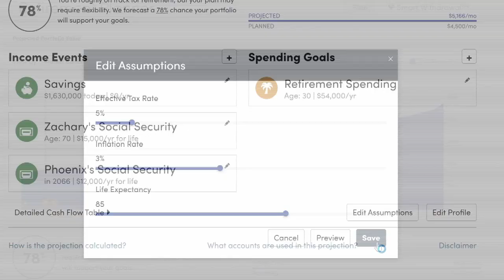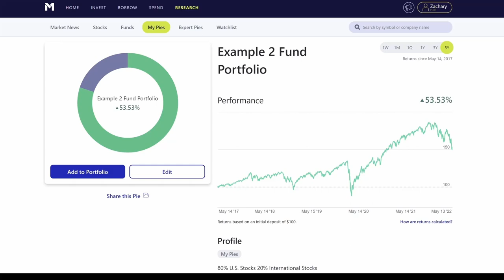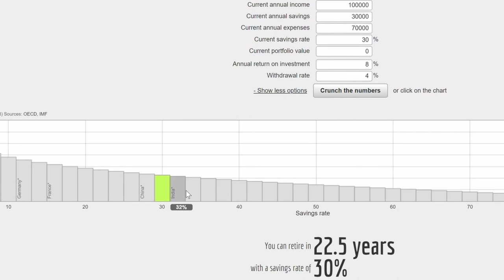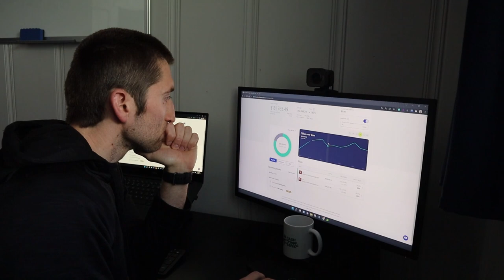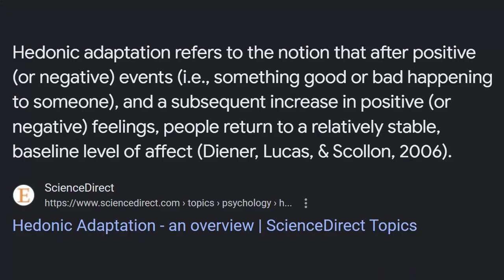i changed my mind about financial independence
I used to think much differently about financial independence when I was on the path to achieving it. Now that I am at the point where I have achieved a certain level of financial independence, I have realized that a lot has changed regarding my thoughts on F.I.R.E. The most important change has been how to achieve FIRE, and what to do after you achieve FIRE. I used to look at it as if you are either financially independent, or you are not. Not being FI was "bad" and being FI was "good". I no longer think this is the case because FI is not a fix-all solution to life.

Are you ready to get started on the path to financial independence? I have the perfect video for you!